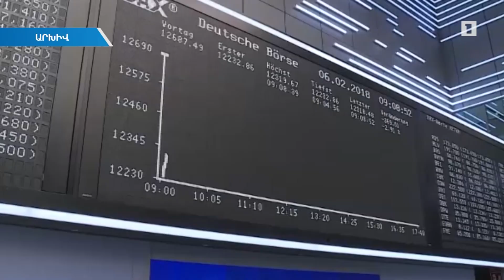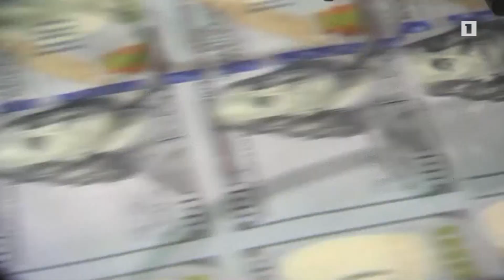Կորոնավիրուսի ազդեցությունը համաշխարհային տնտեսական գործընթացների վրա